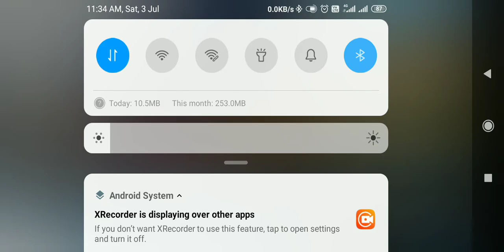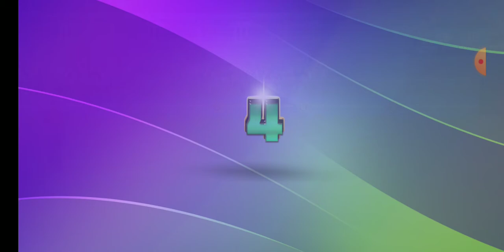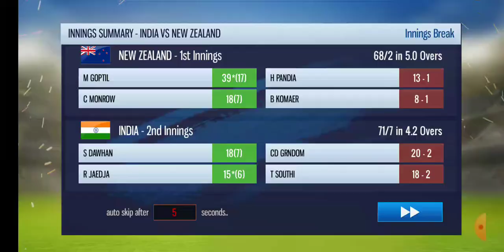Ind Vs NZ | Hindi commentary